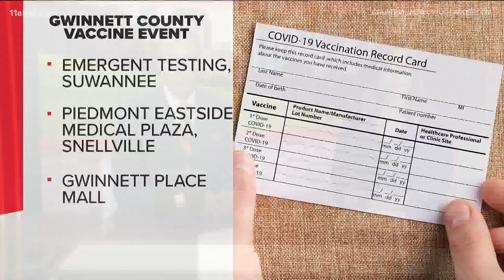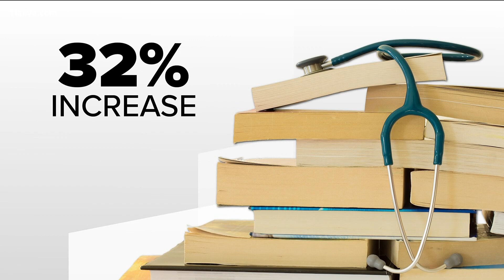Nursing schools report uptick in applications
Some colleges are starting to see a record number of people interested in nursing.